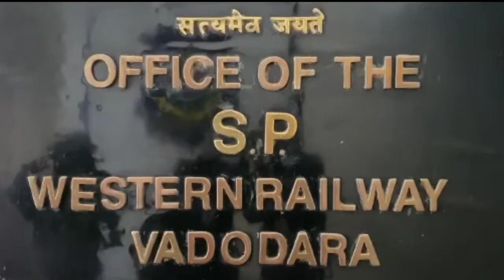ટ્રેન માંથી આંગણીયા પેઢી ની ચોરી મામલે પોલીસ દ્વારા કરવામાં આવી પત્રકાર પરિષદ.